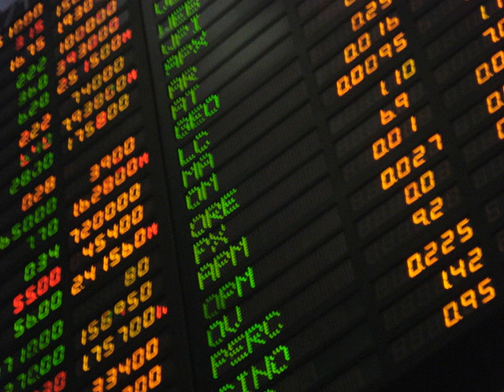Debt | Wikipedia audio article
This is an audio version of the Wikipedia Article:
Debt

00:00:50 1 Etymology
00:02:02 2 Terms
00:02:11 2.1 Interest
00:03:56 2.2 Repayment
00:04:27 2.3 Default provisions
00:04:58 3 Types of borrowers
00:05:08 3.1 Individuals
00:07:00 3.2 Businesses
00:10:53 3.3 Governments
00:11:58 4 Assessments of creditworthiness
00:12:08 4.1 Income metrics
00:13:11 4.2 Value metrics
00:13:47 4.3 Collateral and recourse
00:14:20 4.4 Role of rating agencies
00:16:00 5 Debt markets
00:16:09 5.1 Market interest rates
00:16:18 5.2 Loans versus bonds
00:17:21 5.3 Role of central banks
00:17:52 6 Criticisms
00:20:51 7 Levels and flows
00:21:16 8 History
00:21:43 9 See also

- Socrates

SUMMARY
Debt is when something, usually money, is owed by one party, the borrower or debtor, to a second party, the lender or creditor. Debt is a deferred payment, or series of payments, that is owed in the future, which is what differentiates it from an immediate purchase. The debt may be owed by sovereign state or country, local government, company, or an individual. Commercial debt is generally subject to contractual terms regarding the amount and timing of repayments of principal and interest. Loans, bonds, notes, and mortgages are all types of debt.  The term can also be used metaphorically to cover moral obligations and other interactions not based on economic value. For example, in Western cultures, a person who has been helped by a second person is sometimes said to owe a "debt of gratitude" to the second person.